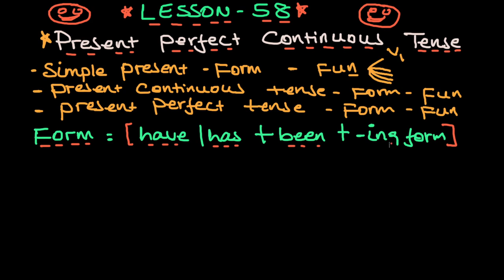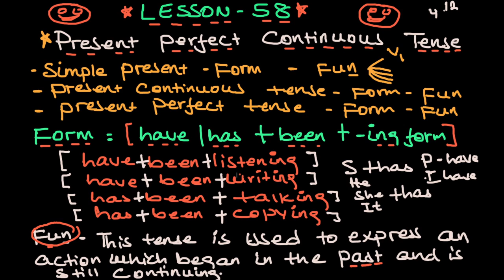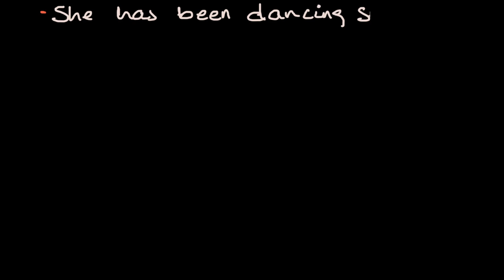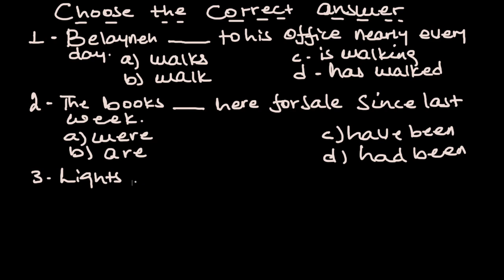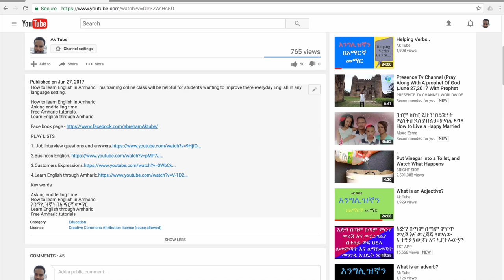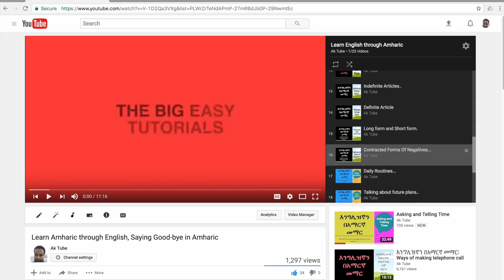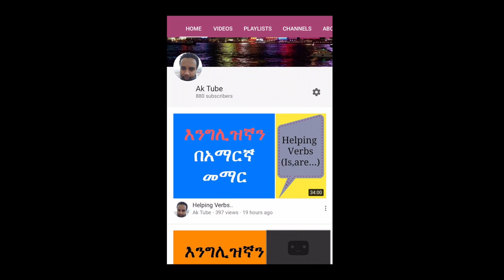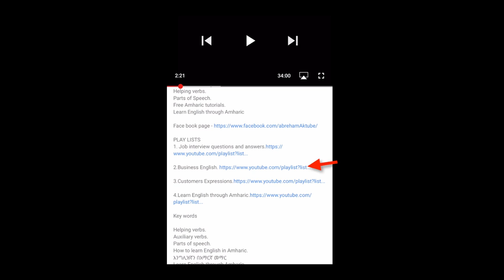Present Perfect Continuous Tense.